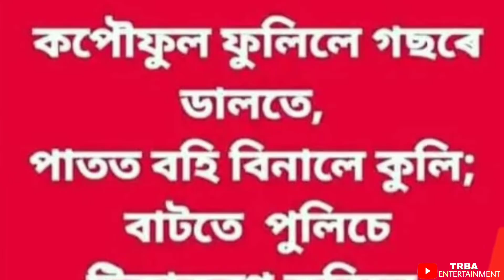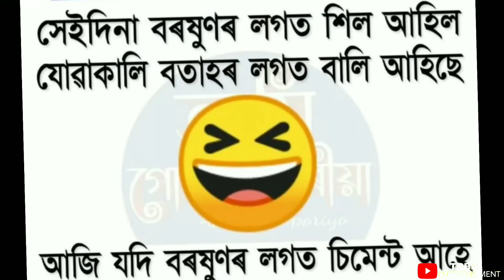New Assamese Funny Meme's Video || TRBA ENTERTAINMENT